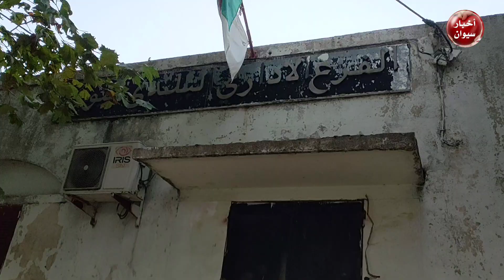شجر التوت بقرية سيوان